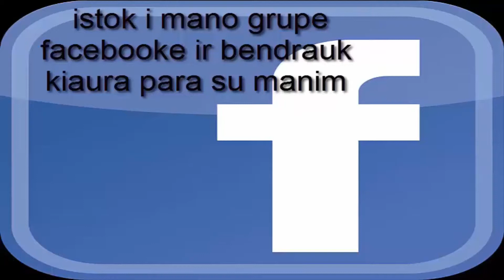Far Cry 4 #24 misija lietuviskai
mano partneriai ir gali tapti ir jusu jeigu pas jus 50 sub jus galit prisijungti ir uzdirbineti(nesvarbu koks amzius)